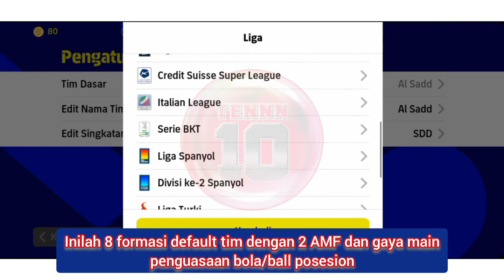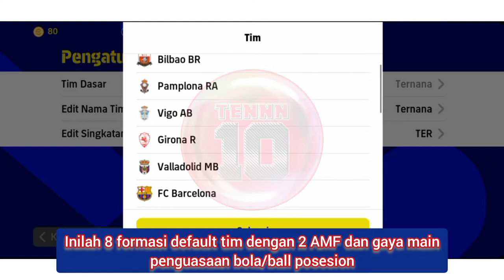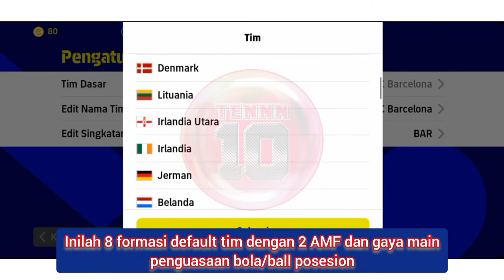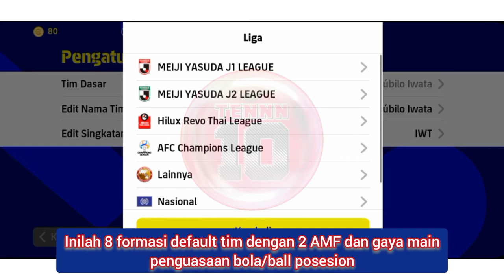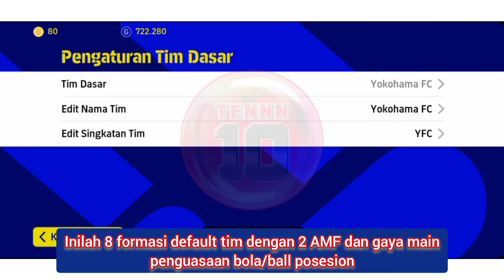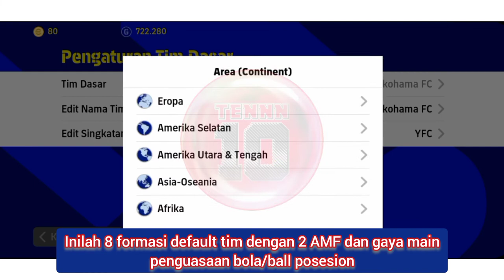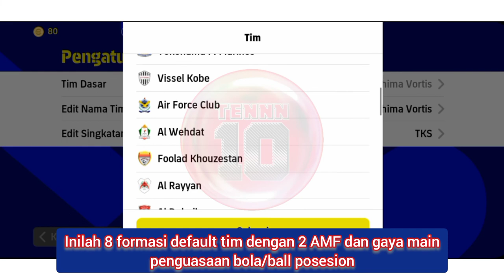2 AMF! INILAH 8 FORMASI DEFAULT TIM DENGAN 2 AMF GAYA MAIN PENGUASAAN BOLA EFOOTBALL 2023 MOBILE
2 AMF! INILAH 8 FORMASI DEFAULT TIM DENGAN 2 AMF GAYA MAIN PENGUASAAN BOLA EFOOTBALL 2023 MOBILE

formasi quick counter di efootball 2023 mobile,